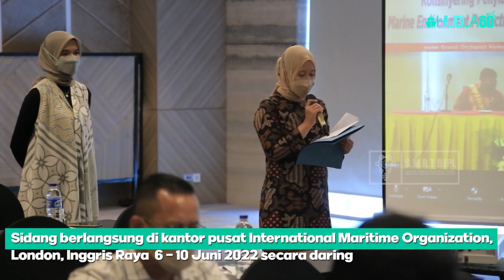Hubla60 - Jelang Sidang IMO MEPC Ke-78, Kemenhub Pimpin Persiapan Delegasi Pemerintah Indonesia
KawanLaut, Kementerian Perhubungan cq Direktorat Jenderal Perhubungan Laut mulai melakukan persiapan dalam rangka menyambut Sidang Komite Perlindungan Lingkungan Laut (Marine Environment Protection Committee) ke-78. Persiapan meliputi penyiapan posisi delegasi Republik Indonesia yang akan mengikuti sidang yang akan berlangsung di kantor pusat International Maritime Organization, London, Inggris Raya, pada tanggal 6 sampai 10 Juni 2022 secara daring.